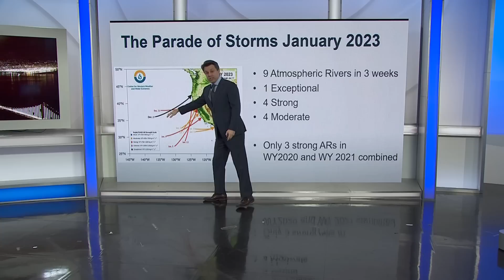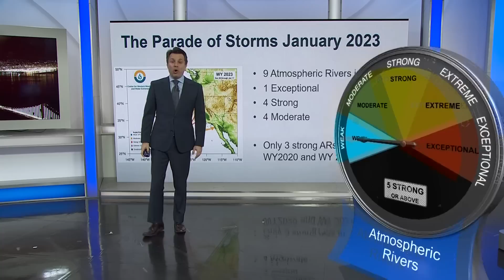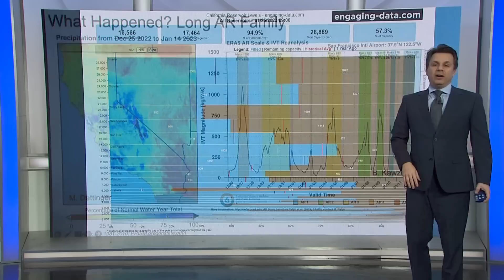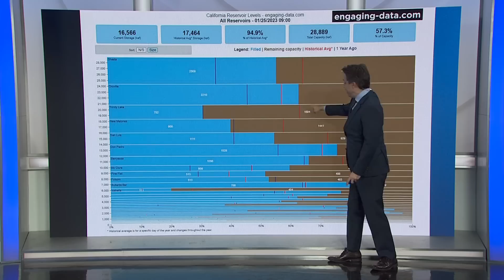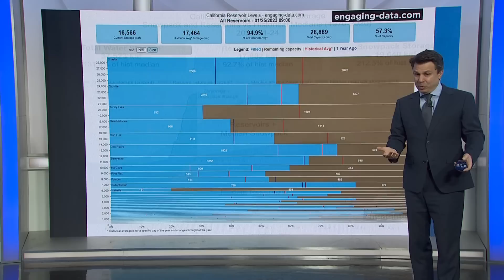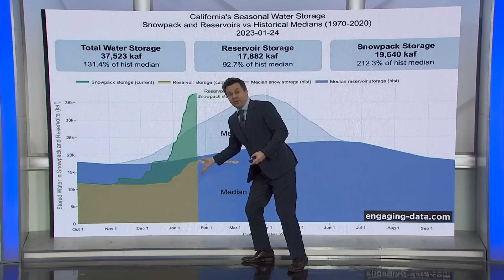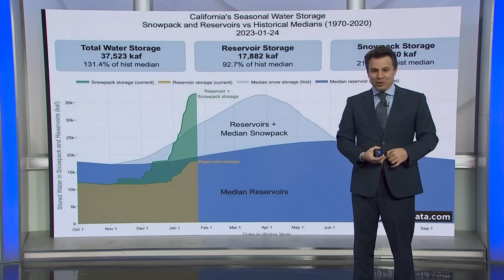Categorizing and contextualizing the recent series series of storms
CBS News Bay Area meteorologist Darren Peck uses 3D technology to display the strengths of the atmospheric rivers that we saw in the Bay Area in December and January. Darren also explains how they compare to recent years, and takes a look at the impact on our reservoirs